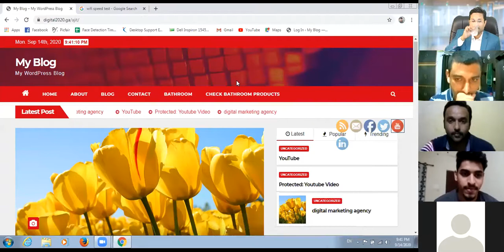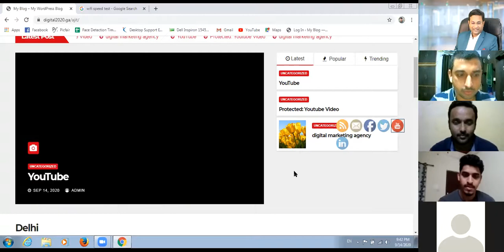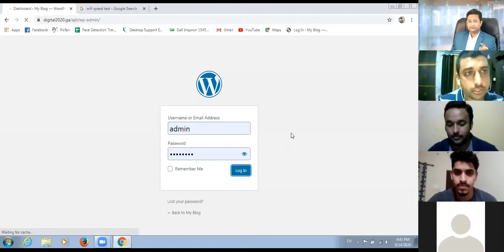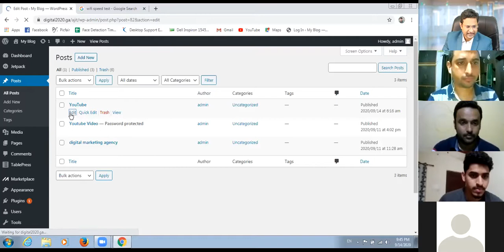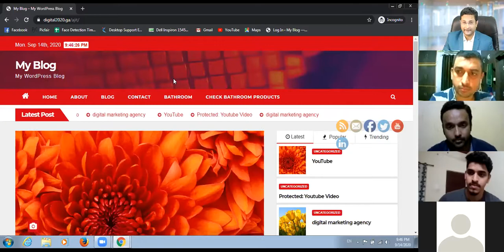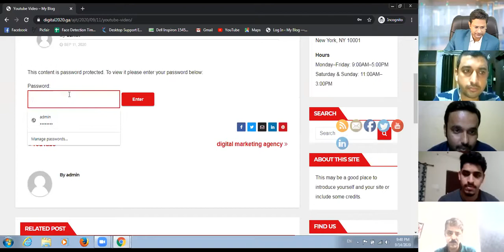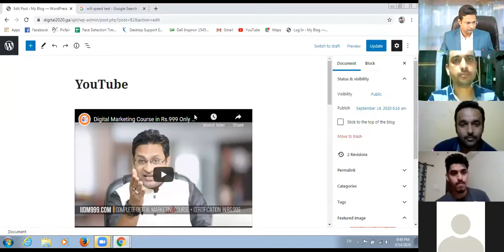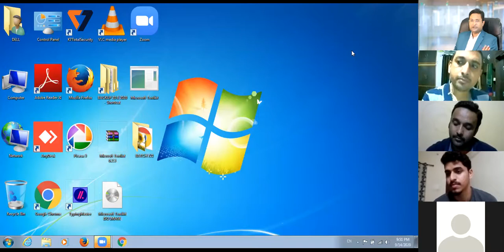General Discussion- 721